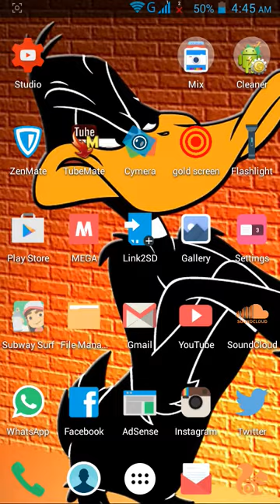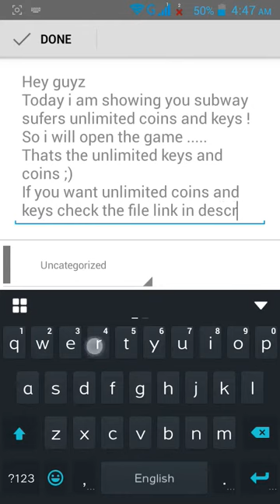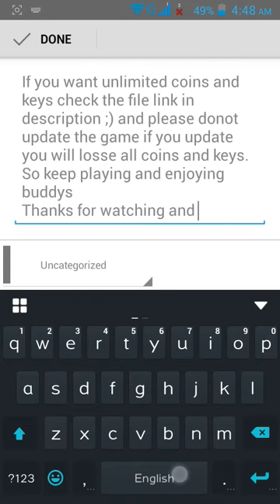Subway Sufers Unlimited Coins and Keys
First of all download mega cloud storage app then download this file